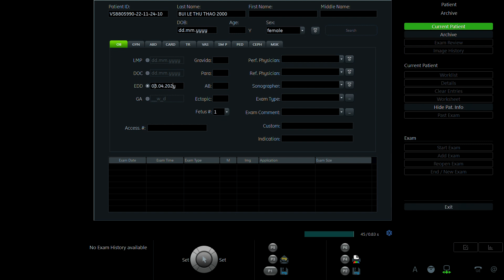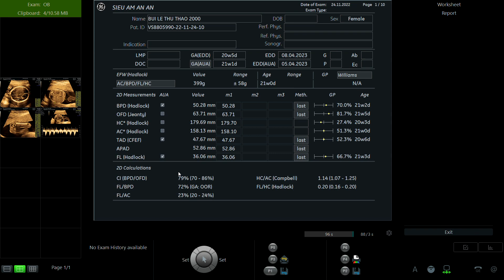BÙI LÊ THU THẢO 2000